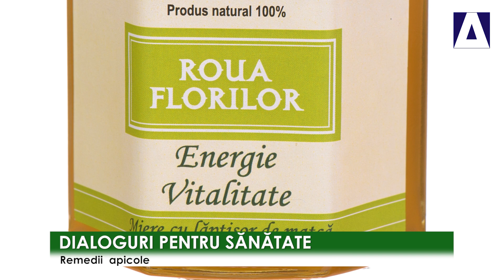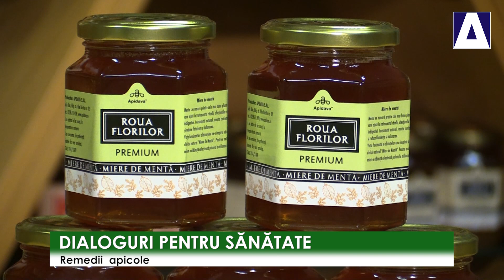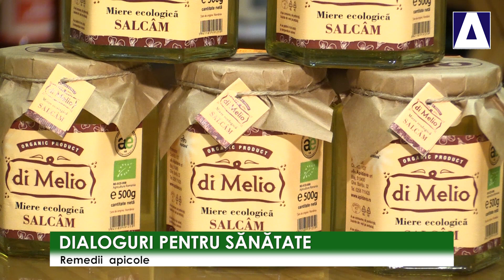Remedii apicole. Cum te pot ajuta apiterapia si fitoterapie sa-ti mentii sanatatea! Alege sanatos!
Dialoguri pentru Sanatate - Remedii apicole
Va invitam sa aflati mai multe despre apinutritie, despre beneficiile pentru sanatate ale mierii si ale celorlalte produse apicole.
Invitata: doamna Alina Varadi, consultant nutritie Casa Bio.

Multumim companiei APIDAVA pentru sustinerea in realizarea acestui dialog pentru sanatate.